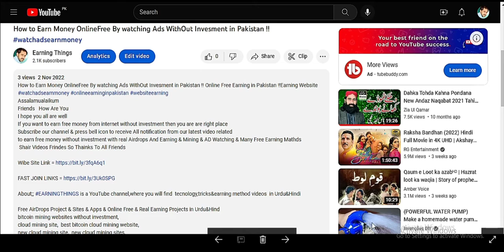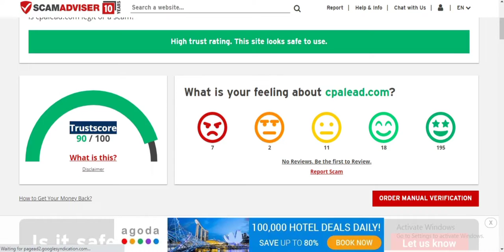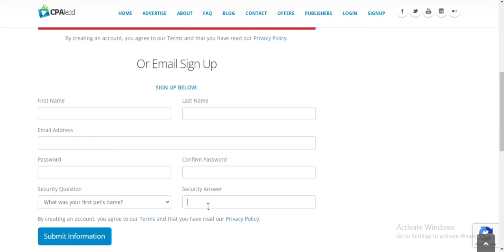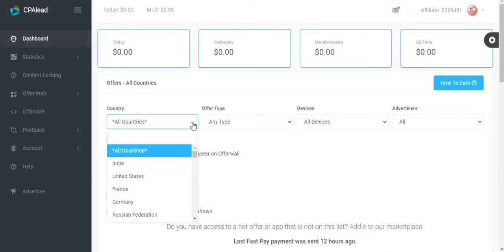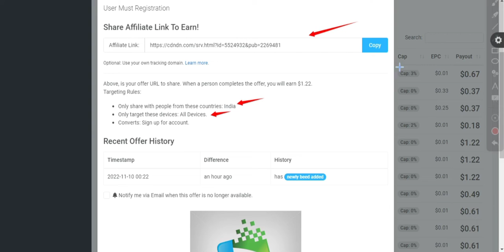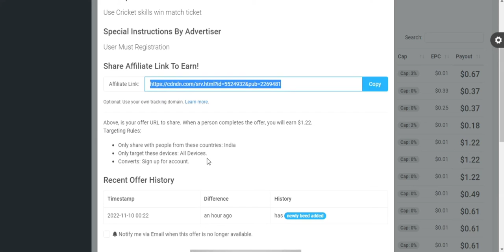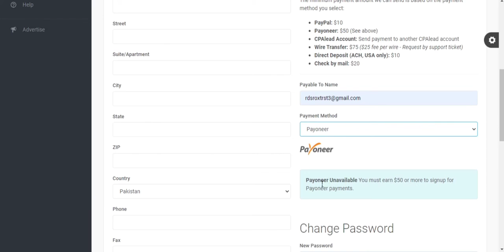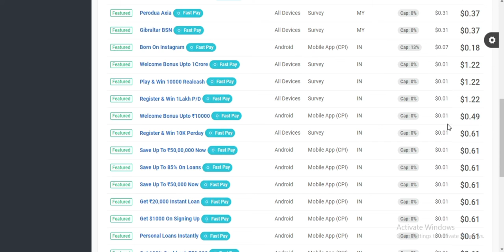How To Earn Money Online By Sharing Link !! Complete Simple Tasks !! Online earning in pakistan !!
How To Earn Money Online By Sharing Link !! Complete Simple Tasks !! Online earning in pakistan !! New Best Earning website
Assalamualaikum

free online logo maker
how to earn money online in Pakistan,how to earn money online in